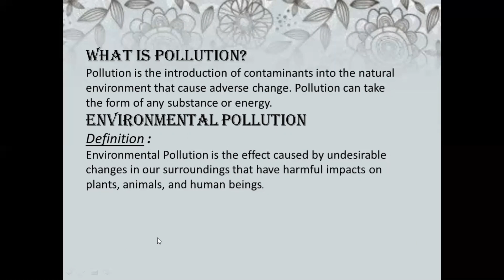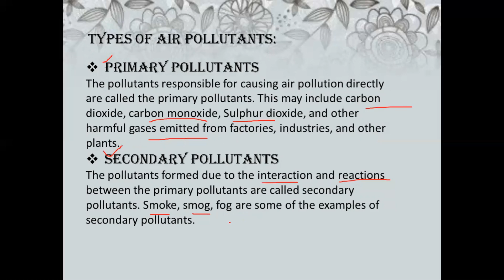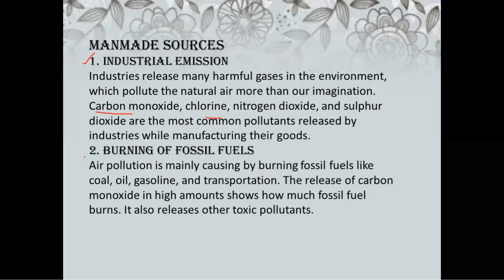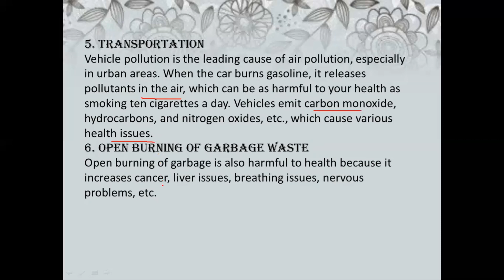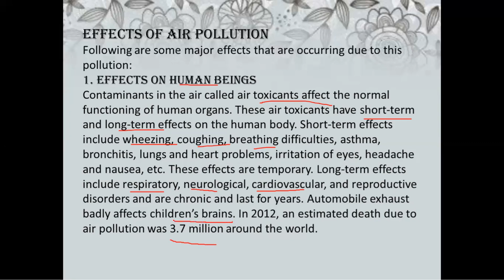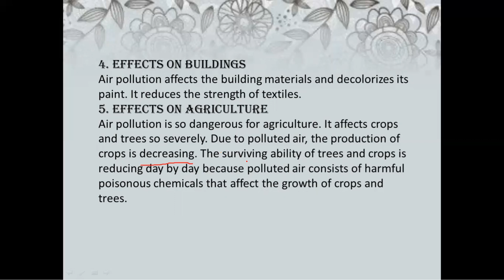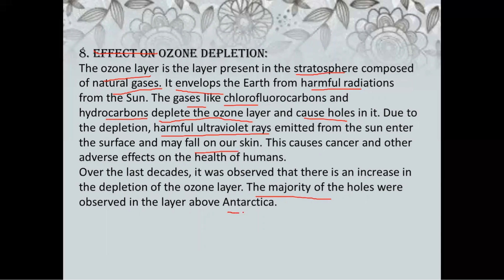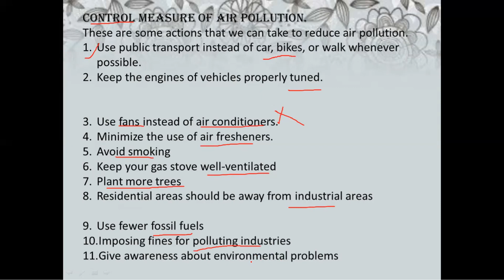Environmental Pollution # Air pollution and its Types, causes , Effects, and control measures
Environmental pollution
types of pollution
Air Pollution
and The Types , causes, Effects and control of Air Pollution
if any Question please comment